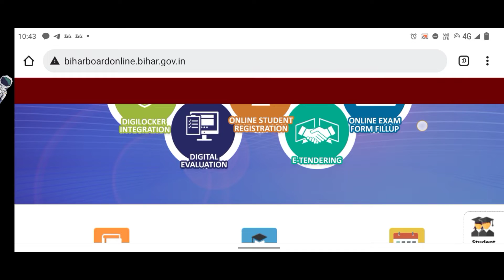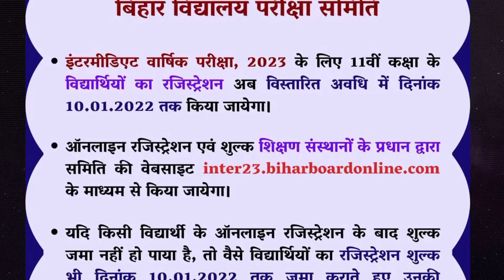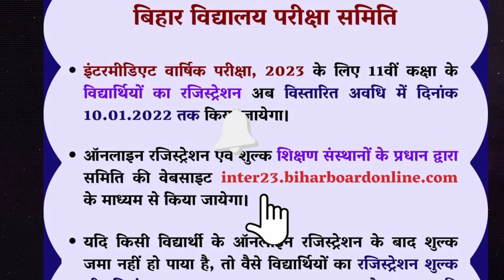अंतिम मौका जल्दी करो | Bihar board inter registration 2023 | inter exam 2023 |madhavncertclasses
अलसकथा

ncert math ex
respiration
जीव विज्ञान पाठ-2
respiration

bseb inter registration 2021-23,inter registration 2023,download bseb inter registration form,bseb inter registration 2021-23,bihar board inter registration 2023,download bseb inter registration form,
inter registration 2023,bseb inter registration 2021-23,bihar board inter registration 2023